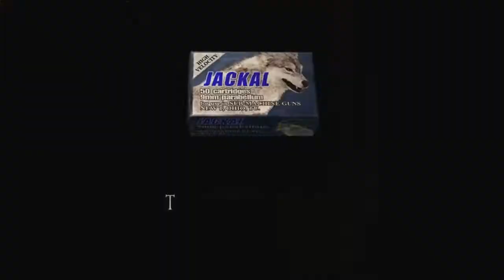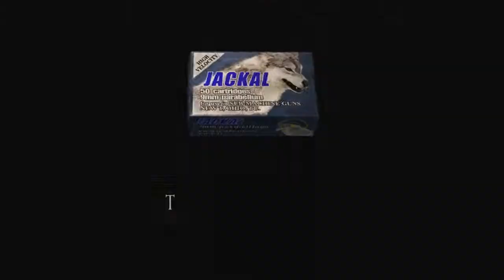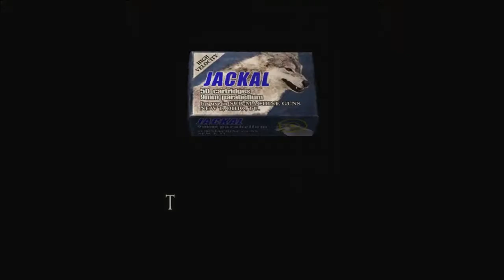Resident Evil 4 ULTIMATE HD PC Walkthrough NORMAL Difficulty Chapter 3-1 HD720p